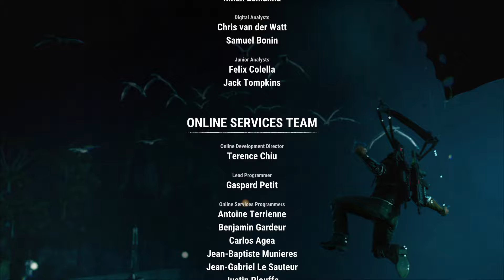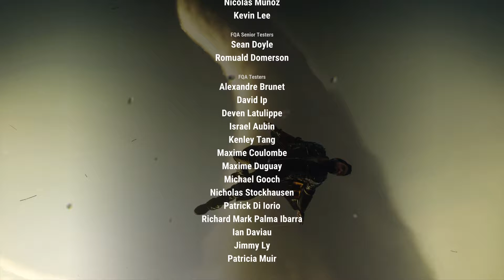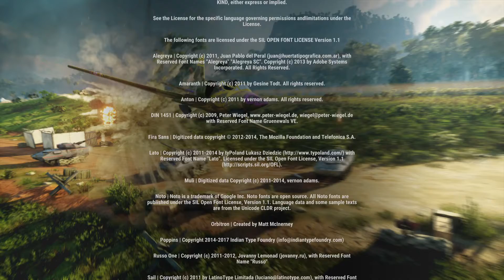Finishing just cause 4 (illapa project cutscene + credits)